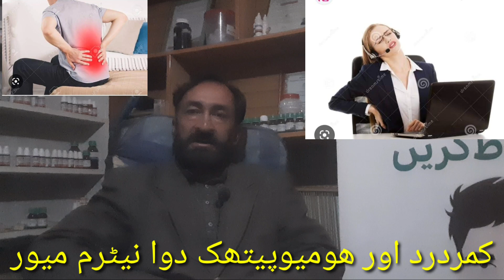Lumbago & Natrum mure:کمردرد میں نیٹرم میور کا استعمال